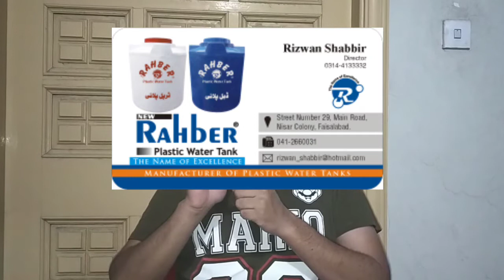Water Tank Trading | Mumkin Hay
Water Tank Trading is one of Profitable Business in Pakistan
If you start trading or manufacturing of plastic Tanks then it will be very beneficial for you.

Mumkin Hay

YouTube.com/c/MumkinHay